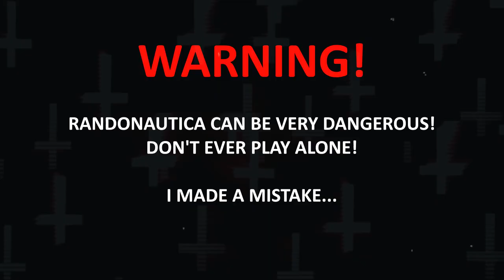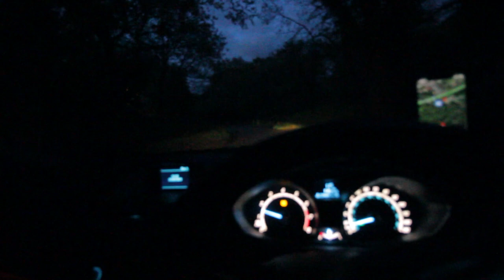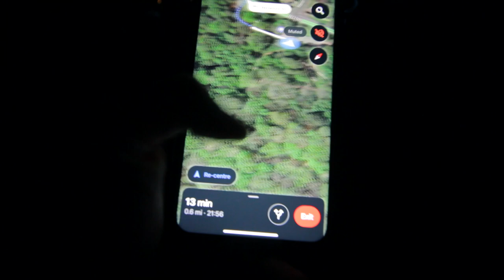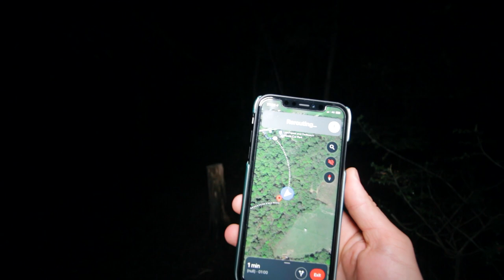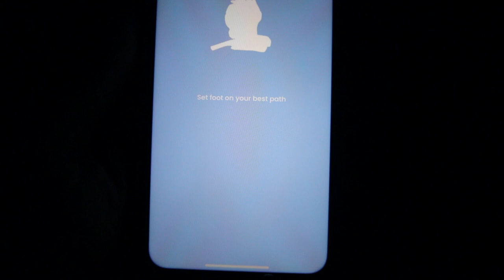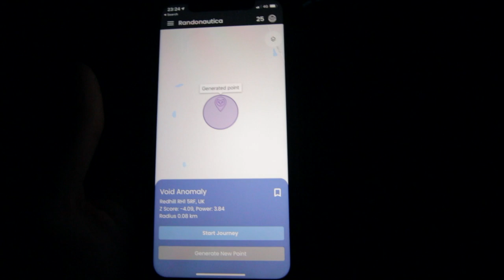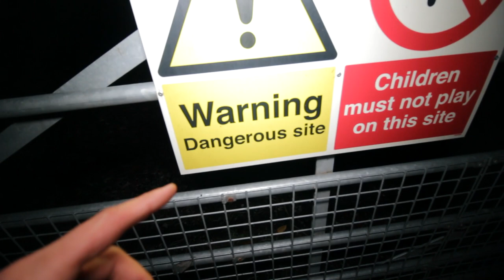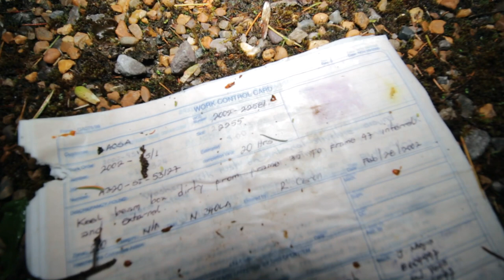I WILL NEVER PLAY RANDONAUTICA ALONE AGAIN!! - TERRIFYING EXPERIENCE!!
I WILL NEVER PLAY RANDONAUTICA ALONE AGAIN!! - TERRIFYING EXPERIENCE!! 2021

What is Randonautica? How does it work?
"Randonautica randomly generates coordinates that enable the user to explore their local area and report on their findings. According to its creators, the app is "an attractor of strange things," letting one choose specific coordinates based on a certain theme. It has gained controversy after several reports on the app generating coordinates, seemingly coincidentally, where disturbing things were present" - Wikipedia

You asked for me to play Randonautica alone so here it is! This was by far the scariest thing I've done. Randonautica chased me out of every generated location I went to.

DO NOT MAKE MY MISTAKE & PLAY THIS APP ALONE! YOU HAVE BEEN WARNED!

Randonautica can be a dangerous app especially at night as you can see in this video. Play at your own risk.

// ABOUT ME 🖊
Yo Guys! My name is Tom and I'm an Urban Explorer from the UK. This channel is all about exploring amazing abandoned places with everything left behind and investigating the paranormal!

You can donate to my PayPal to help with travel and equipment cost in order for me to keep bringing you these amazing videos!

If you would like to support my channel further then please hit that JOIN button and for a small fee of £4.99 a MONTH you become a loyal member of my channel giving you special perks such as DISCOUNTS on my merch!

An amazing and easy to use website for a very cheap price!